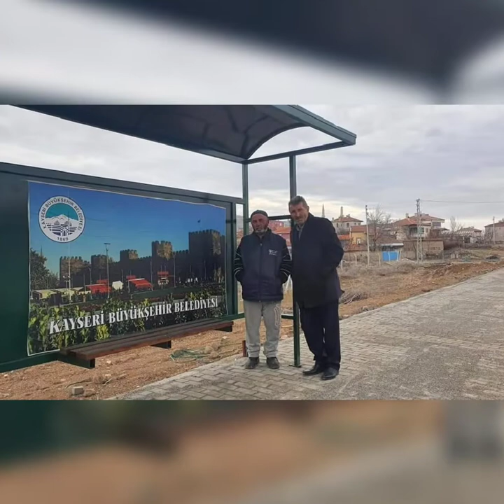Bekir Ulusoy Kayseri büyükşehir Belediye Başkanı Menduh büyükılıç Ödül töreni..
Sarıca mızın muhtarı Sayın Bekir ulusoy  Kayseri büyükşehir belediye başkanı Sayın menduh Büyükkılıçtan  Sarıca köyümüze yaptığı  üstün hizmtlerden dolayı pilaket vermiştir  Sayın Menduh Büyükkılıç ve Muhtarımız  Bekir Ulusoy a çok teşekür edeyoruz başarılarının  Devamını bekleyiyoruz inşallah